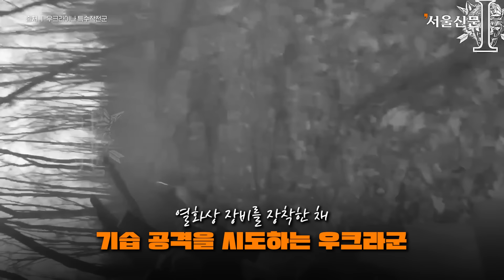은밀한 공격에 속수무책 당한 러시아군...우크라 특수작전군 기습 작전 영상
우크라이나 특수작전군(SOF) 부대원들이 러시아군의 후방에서 기습 작전을 감행해 러시아군 다수를 사살하는 데 성공했습니다.

특수작전군 소속인 'UA REG' 소속 부대원들은 지난 26일 SNS에 해당 영상을 공개했는데요.

우크라이나 특수작전군은 이날 "성공적인 작전을 수행해 특수부대원들이 러시아군 10명을 파괴했다"며 "일부 러시아군은 짧은 전투 후 항복했지만 남은 적군은 소총 전투에서 사살됐다"고 밝혔습니다.